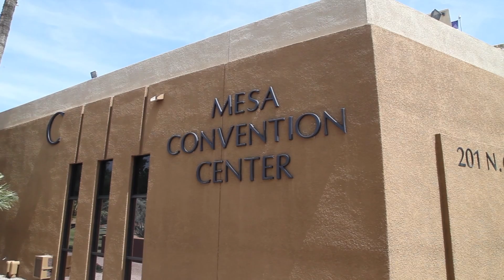Living in Mesa, AZ Homes and Real Estate by Century 21 Northwest Realty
Century 21 Northwest Realty is excited to showcase our next virtual city tour recorded in the Mesa, Arizona. Enjoy the video and visit for real estate and property management information.